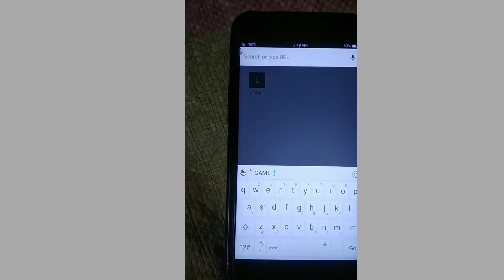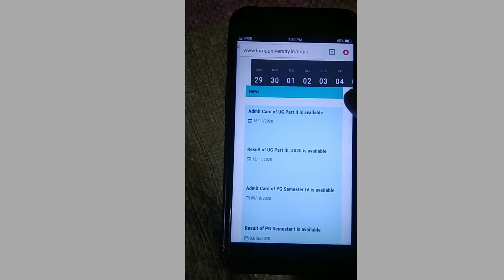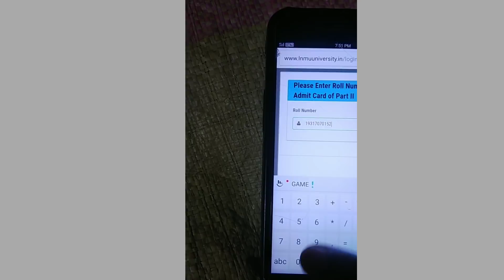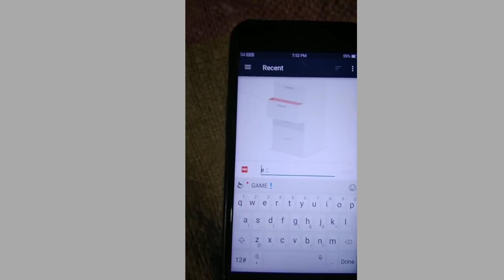Lnmu part 2 Admit card 2022.Lnmu Ba Bsc Bcom part 2 Admit card 2022 Download